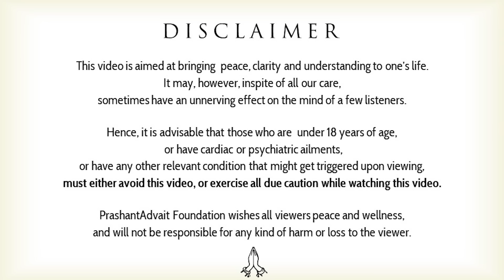Acharya Prashant's Academics and Corporate life || Acharya Prashant, in conversation (2024)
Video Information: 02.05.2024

Context:
What is Acharya Prashant's inspiration?
Why Acharya Prashant left Civil Services?
Why are moments not important?
What is important?